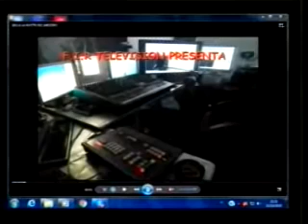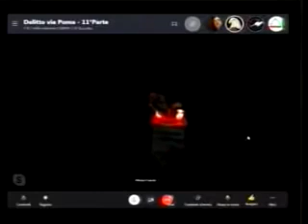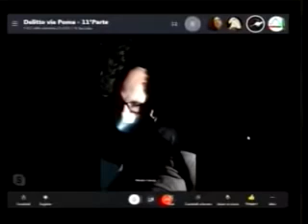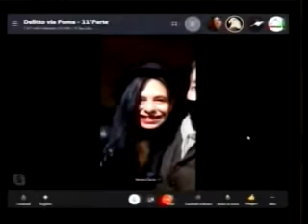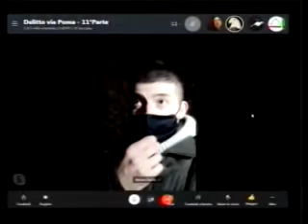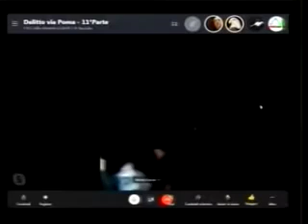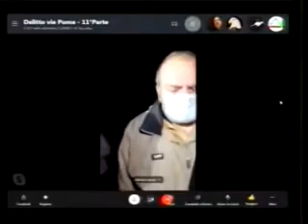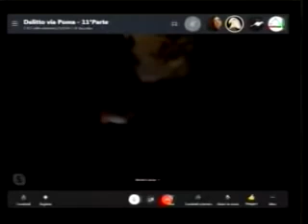LA NOTTE DEL MISTERO - VIA POMA: ANATOMIA DI UN DELITTO - CON IGOR PATRUNO - UNDICESIMA PUNTATA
VIA POMA. ANATOMIA DI UN DELITTO

La riproposizione - a due anni di distanza - delle dirette "storiche" di LA NOTTE DEL MISTERO dedicate al DELITTO DI VIA POMA, andate in onda a trenta anni dopo l'omicidio, da agosto a dicembre del 2020 - UNDICESIMA PUNTATA. 22 ottobre 2020